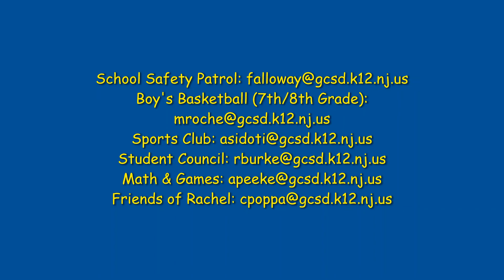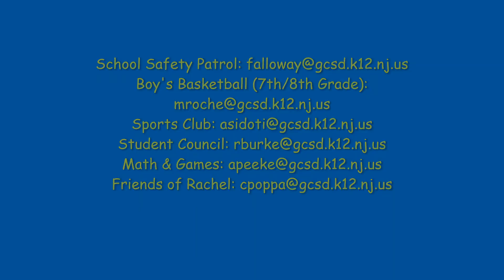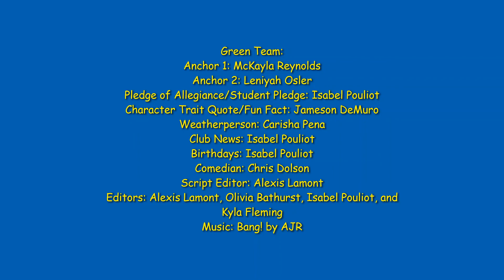10 22 20 GMS Live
Final Blue Team announcements